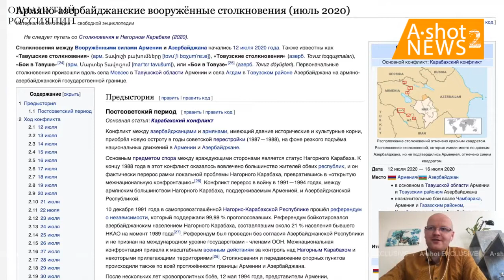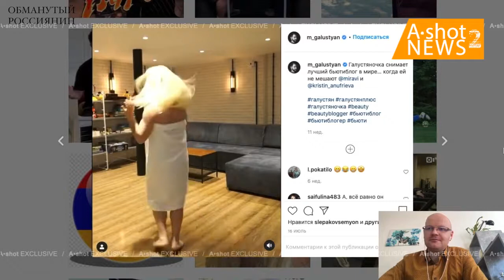Разнос русским блогером, малибу армянских клонов, о нехватки русской крови, в Гарабахе это не 1990 г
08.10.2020 . Гарик хреновый ты клон, как сказал бы Станиславский. НЕ ВЕРЮ!